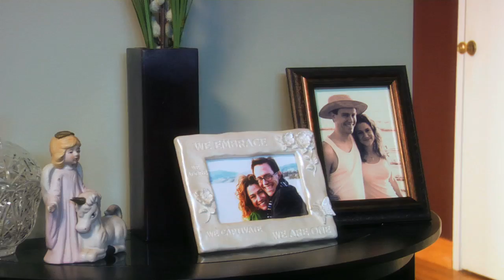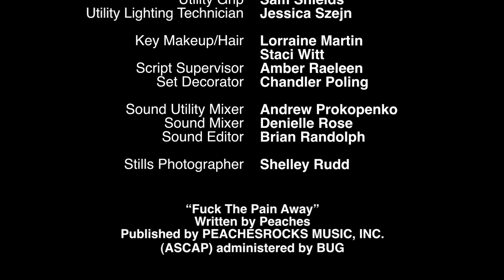What Happens In Encino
A nervous husband-to-be comes home early from his bachelor party -- only to find that his fiancee has been doing a little celebrating of her own.

Official Selection:

2009 Friars Club Comedy Film Festival
2009 Orlando Film Festival
2009 Cleveland Film Festival
2009 LA Comedy Festival

Starring:

Sean Whalen ("Halloween II," "Lost," "Twister")
Hedy Burress ("He's Just Not That Into You," "ER")
Christopher Darga ("Bruce Almighty," "Seinfeld")
Phli LaMarr ("Pulp Fiction," "MADtv")
Charlie Weirauch ("The Soloist," "Reno 911")

Directed by Clayton Sakoda
Produced by Kelly Sullivan
Written by Clayton Sakoda & Ian Weinreich
Cinematography by Ryan Goldstein